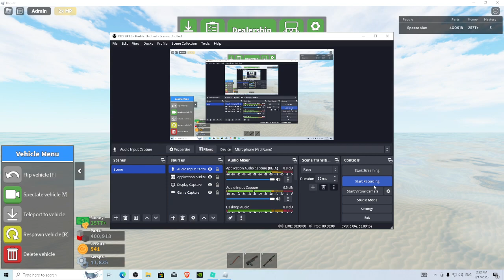1000 MPH CAR IN CAR CRUSHERS 2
sub now pls